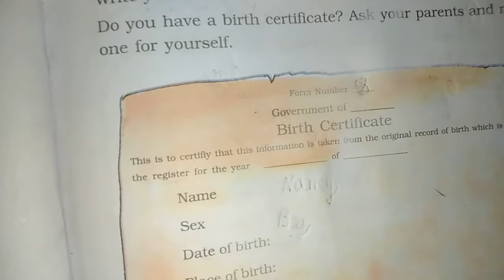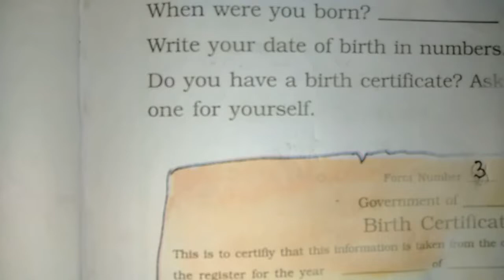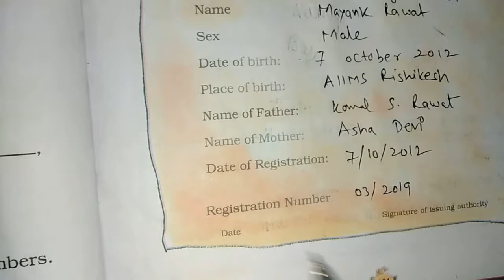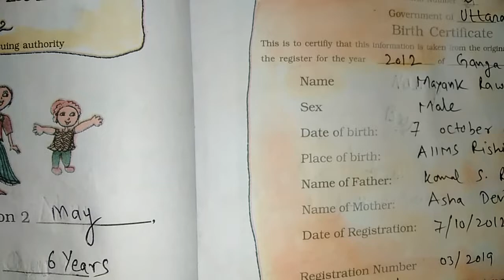Chapter 7 Time Goes On (Birth Certificate 2) | Grade 3 Mathematics | NCERT | CBSE